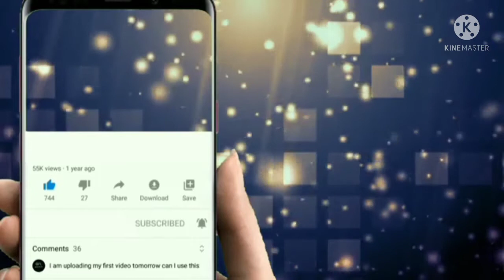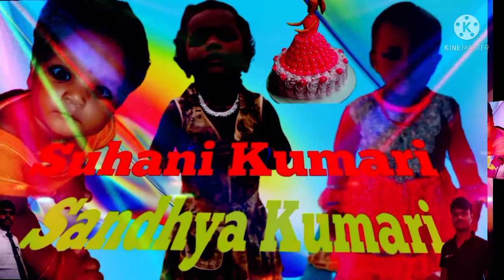hamara sangya Suhani Gaile janmdin 👍🇮🇳👍🇮🇳